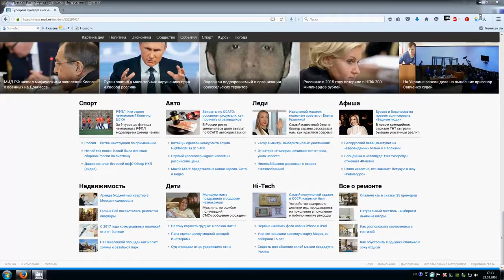Турецкий Сухогруз Снёс Опоры Моста Через Керченский Пролив23 03 2016Новости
Турецкий сухогруз протаранил строящийся мост через Керченский пролив

турецкий корабль видео ,
турецкий корабль новости ,
турецкий корабль смотреть ,
турецкий корабль протаранил ,
турецкий корабль врезался ,
керченский мост видео ,
керченский мост новости ,
керченский мост смотреть ,
керченский мост протаранил ,
керченский мост врезался ,
мост крым видео ,
мост крым новости ,
мост крым смотреть ,
мост крым протаранил ,
мост крым врезался ,
турецкий сухогруз видео ,
турецкий сухогруз новости ,
турецкий сухогруз смотреть ,
турецкий сухогруз протаранил ,
турецкий сухогруз врезался ,